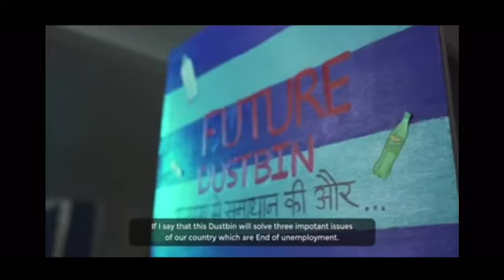ATL Marathon 2021: Social InclusionProject Name: Future Dustbin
ATL Marathon 2021

Theme: Social Inclusion

Project Name: Future Dustbin

Name of School: Anjuman I Islam’s Saif Tyabji Girls High School, Mumbai

Name of Students:
1) Farha Ansari, Grade 10
2) Namira Khan, Grade 10